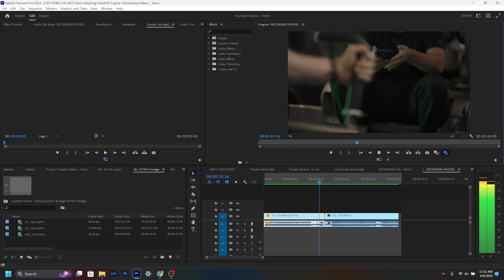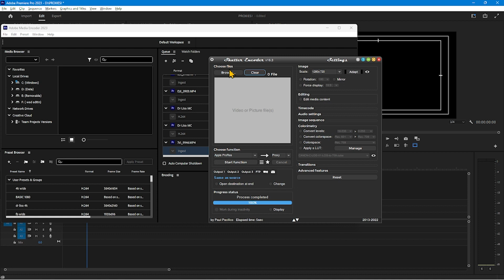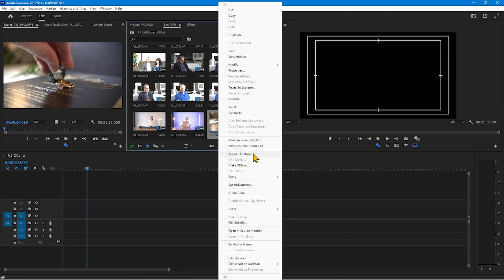How to use 120fps Proxies in Premiere Pro CC | Shutter Encoder Tutorial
Hey everyone, in this video I'm showing you how to use your 120 fps proxies. There comes an issue in premiere that has 120fps footage break when enabling proxies. With the use of shutter encoder, we can have that no longer be the case and have them work as intended.
Download 'Shutter Encoder" and follow along!!!

Gear:

Nanlite
Nanlite Forza 60B Mark 2
Nanlite Forza 60C
Nanlite Pavotube
Nanlite 720B

The camera we film on:
Sony A7s3
Sony A74

Our go to Mics:

Tripods :
Tripod Head

Our Light stands:

Lenses we use:
Sony 55mm
Sony 70-200mm 2.8
Tamron 35-150mm 2.8

My Laptop